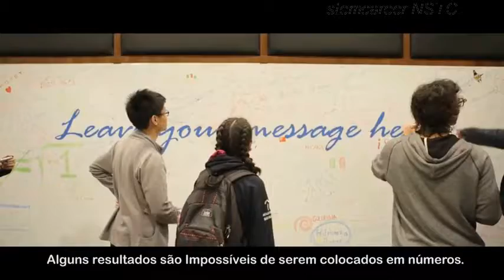IMO-2017| Pakistani Team in IMO-2017 | STEM Career program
The International Science Olympiads are a group of worldwide annual competitions in various areas of science. The competitions are designed for the 4-6 best high school students from each participating country selected through internal National Science Olympiads
The International Mathematical Olympiad (IMO) is an annual six-problem mathematical olympiad for pre-college students, and is the oldest of the International Science Olympiads

STEM Career Program (SCP) is a joint venture of Higher Education Commission (HEC) & Pakistan Institute of Engineering and Applied Science (PIEAS). It has two fold Mission:

1) To inspire youth of the Nation to opt for careers in Science, Technology, Engineering and Mathematics (STEM) and preparing them for participation in the annual International Olympiad in Physics, Chemistry, Biology and Mathematics.

2) To encourage engineering students to come up with innovative solutions to problems of national interest preferably related to local industry and R & D.

National Science Talent Contest (NSTC) strives to address the first part of the mission, and National Engineering Competition (NEC) address the second part of the mission.
The following are the Home Institutes for grooming selected students in their respective subjects.

1. National Institute of Biotechnology & Genetic Engineering (NIBGE), Faisalabad for Biology
2. H.E.J. Research Institute of Chemistry, Karachi University for Chemistry.
3. School of Mathematical Sciences (SMS), G.C.U. Lahore for Mathematics.
4. Pakistan Institute of Engineering and Applied Sciences (PlEAS) for Physics